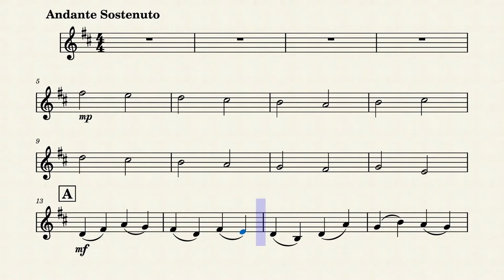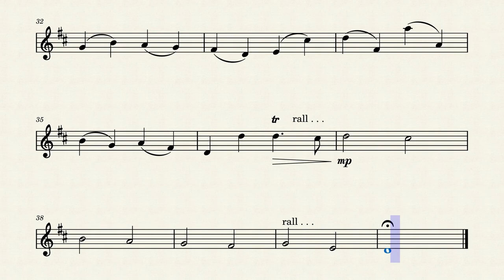Pachelbel's Canon - Easy Version | Bb Clarinet Play Along (Sheet Music/Full Score)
Pachelbel's Canon in D. Bb Clarinet/Bb Trumpet Play Along. Sheet Music/Full Score Video. Enjoy it!